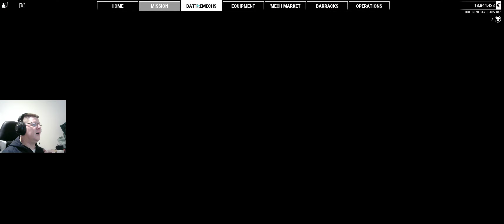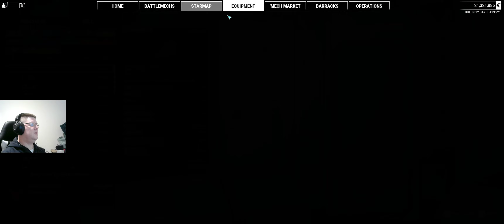Mechwarrior 5 Mercenaries: Yet Another Clan Invasion - Even More Mechs!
Mechwarrior 5: Mercenaries is a futuristic war game set in the far future where mankind battles among the stars using giant machines called Battlemechs. This game puts you in command of a mercenary Battlemech group, pitting you against all that the Houses of the Inner Sphere have to throw at you. Battle on the field with your lancemates, repair and refit your mechs between missions, take on missions for the various factions to earn C-Bills, all the while keeping an eye on your finances in order to keep the fun going.